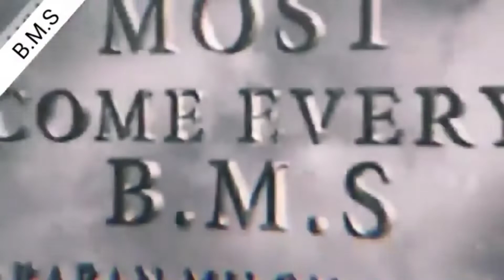BMS Football Promo Video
BMS Promo Video
17 November Coming soon Vlog No4

13 14 15 November game